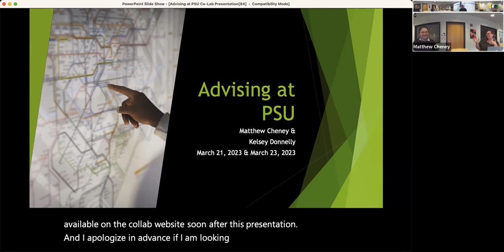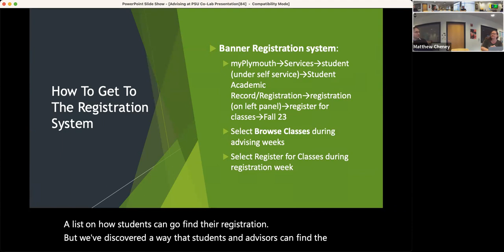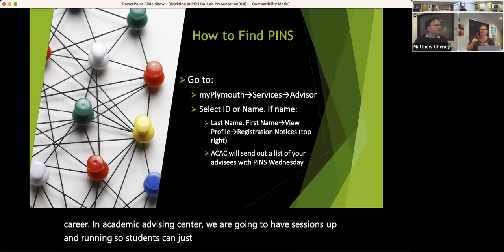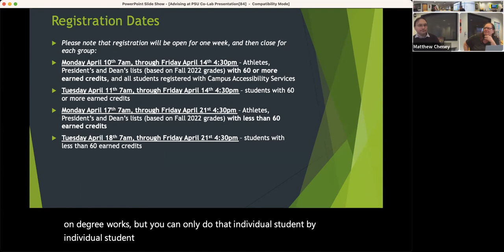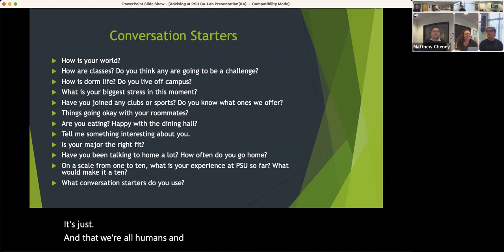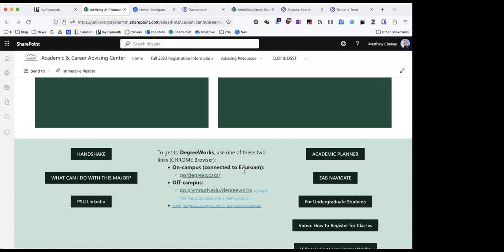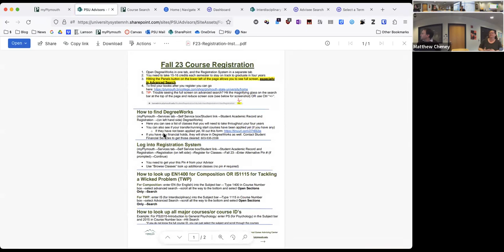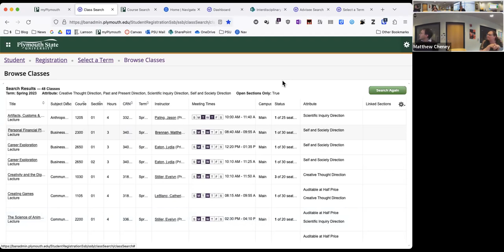Ins and Outs of Advising at PSU -- Spring 2023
Kelsey Donnelly (Academic and Career Advising Center) and Matt Cheney (Interdisciplinary Studies) share information, ideas, and advice to help advisors feel confident with the many tools available to help us as advisors at PSU.